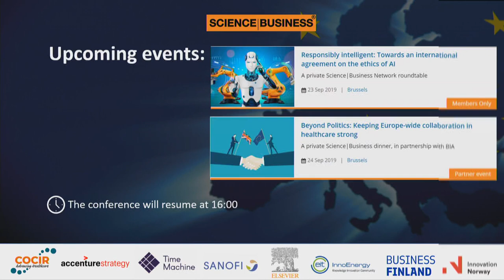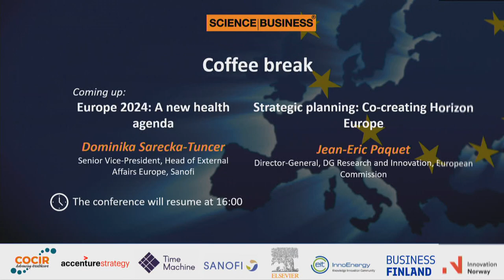Europe 2024: A new health agenda and Strategic planning: Co-creating Horizon Europe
Part 5 out of 5 of the Science|Business 10 September 2019 conference Horizon Europe: New Parliament, new Commission, new agenda.

This video is the recording of the sessions 'Europe 2024: A new health agenda' and 'Strategic planning: Co-creating Horizon Europe'.

The first session (9:35) is a presentation of the special report Europe 2024: A new health agenda, by Dominika Sarecka-Tuncer, Senior Vice-President, Head of External Affairs Europe, Sanofi (10:32)

Then we move on to the session 'Strategic planning: Co-creating Horizon Europe' which starts with a Q&A with Jean-Eric Paquet, Director-General, DG Research and Innovation, European Commission (28:29)

Followed by panel discussion (54:52) , featuring
Jean-Eric Paquet, Director-General, DG Research and Innovation, European Commission
Tome Antičić, State Secretary for Science and EU Funds, Government of Croatia
Katrin Rehak-Nitsche, Senior Vice President of Science and Research, Robert Bosch Stiftung
Frédéric Kaplan, Digital Humanities Chair, Ecole Polytechnique Fédérale de Lausanne; Project Manager, Time Machine
Maria da Graça Carvalho, Member, European Parliament

The moderator of this session is Richard L. Hudson, Editor-in-Chief and Vice-Chair of the Board, Science|Business